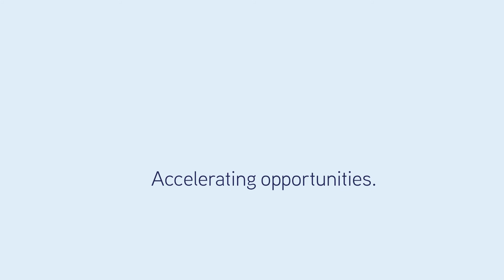479 ROSS RIVER ROAD, GARBUTT - FOR LEASE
QUALITY WAREHOUSING IN PRIME CORNER LOCATION

- High profile corner position with generous street exposure
- Entrances from both Bayswater Road and Mather Street offering drive though capacity
- Total building area 1,396sq.m
- 6 x roller doors
- Large awning to the rear allowing for all weather loading
- Fully concreted secure yard
- 14 designated car parks
- Air conditioned offices
- Staff amenities including large lunch room
- Land area of 4,433sq.m with a 130m Bayswater Road frontage
- Available 1 June 2021

For more information or to arrange an inspection please contact Todd Walsh at Colliers International.